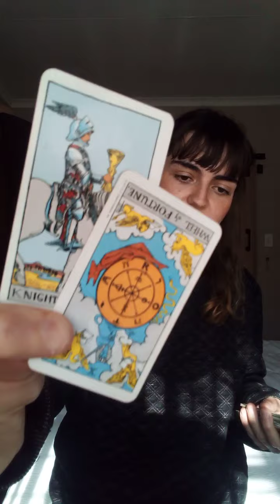General Tarot Reading for S. S. - Part Two 🃏